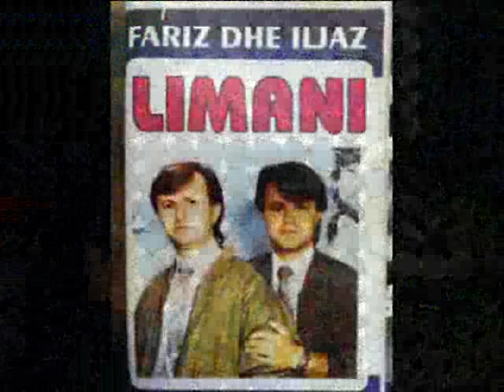vll.LIMANI-neper rruget e evropes (gurbeti)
tekst:TAIP DUSHI